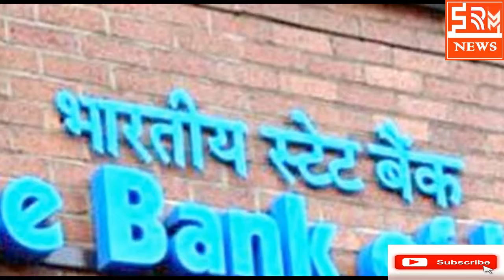Reliance Jio And SBI Partnership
Reliance Jio And SBI Partnership - State Bank of India, SBI and Reliance Jio expanding mutual partnership, has started it in digital payment as it will help the country's largest bank increase the number of digital subscribers multiplied, both are already participating in payment bank ventures.